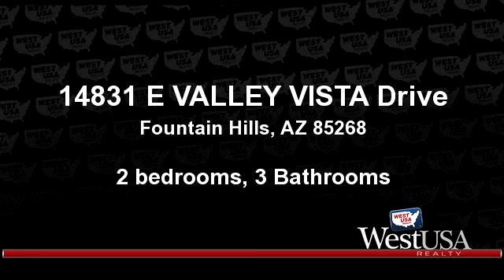A for sale - 14831 E VALLEY VISTA Drive, Fountain Hills, AZ 85268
Elegantly blended into its lush Sonoran surroundings, this beautifully designed home is nestled inside the exclusive gated enclave of The Summit at Crestview. The sun-kissed floor plan boasts a stunning great room flattered by a rich caramel-hued decor. Emotionally captivating, walls of floor-to-ceiling windows showcase spectacular nighttime views. The breakfast room offers an easy transition into the sparkling kitchen, home to a large picture window, upscale appointments, gorgeous granite and handsome hardwood cabinetry. Function meets design in the rejuvenating master, featuring private backyard access dual vanities, soaking tub, walk-in shower and walk-in closet. The spacious second master bedroom is smartly placed and lavishly designed. Private but open, the den is perfect for...

Bedrooms: 2
Bathrooms: 3 Bathrooms
Square Feet: 2735
Price: $499,000